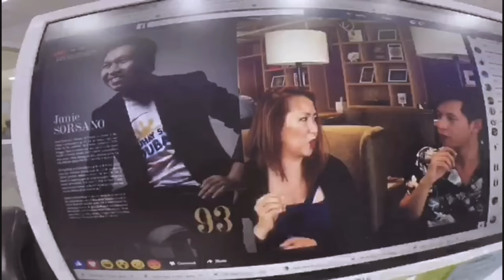FOODTRIP - BAWABAT AL NAHDA RESTAURANT - Sharjah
Home of the best Tadyang ng Baka

special thanks to Marc Jerome dela Cruz for the coverage